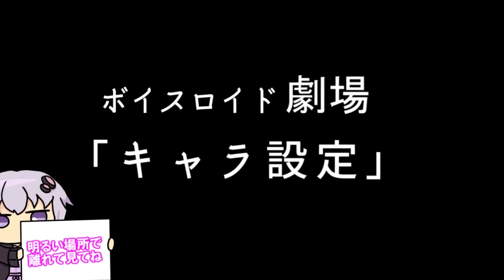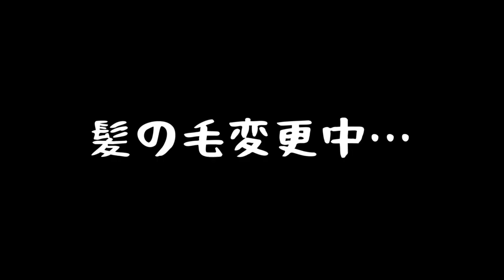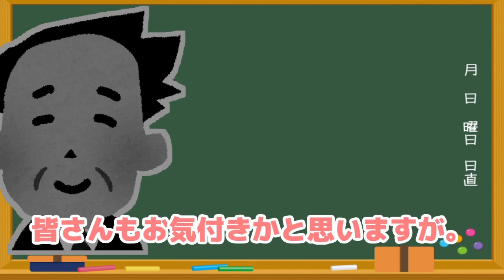【ゆかり先生劇場】ショートコント総集編３５（VOICEROID劇場）